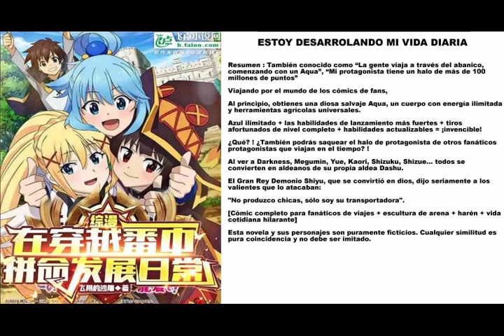Estoy desarrolando mi vida diaria Capitulo 91 - 110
Le agradezco por cualquier apoyo.
Se suben de 1 a 2 novelas diarias se hacen pedidos tambien .!